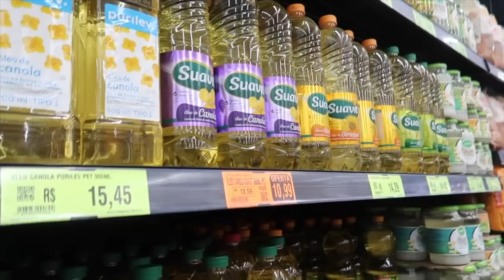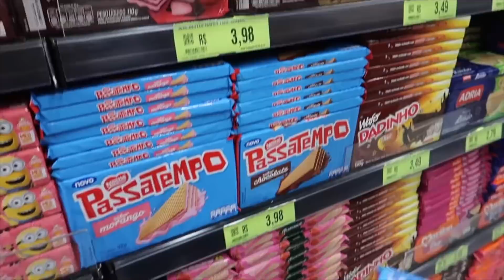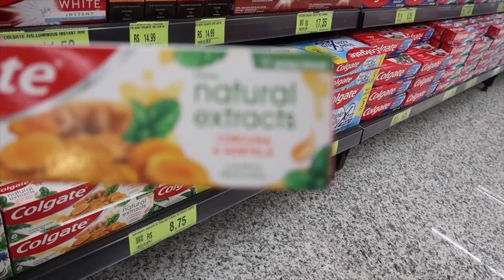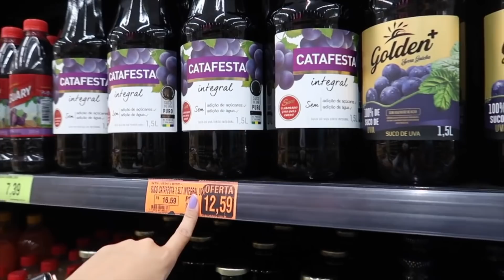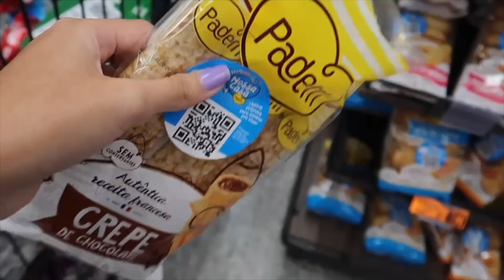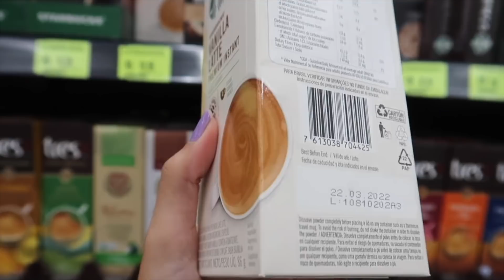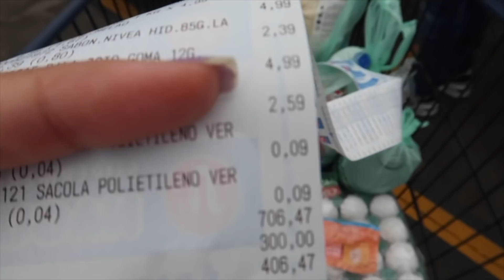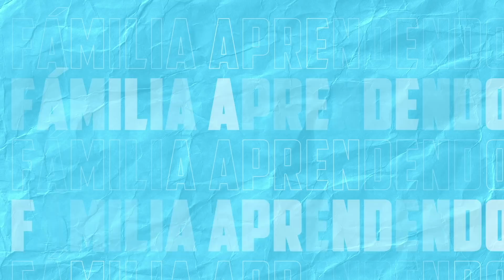ÚLTIMA COMPRA DO ANO!